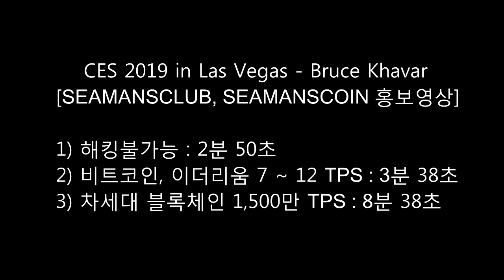CES 2019 in Las Vegas 브루스카바 영상